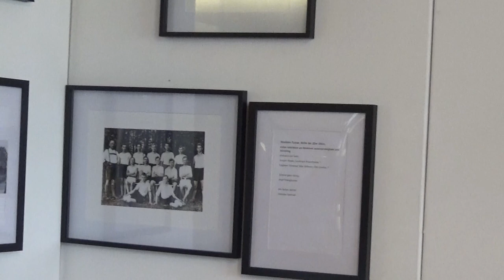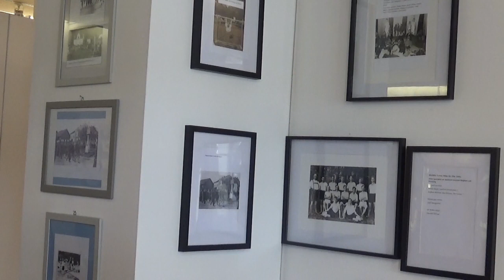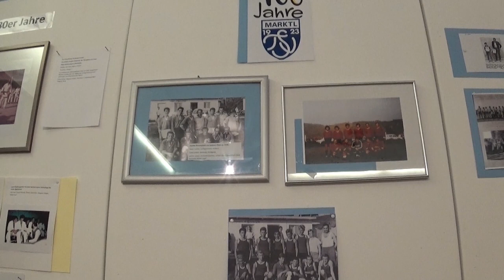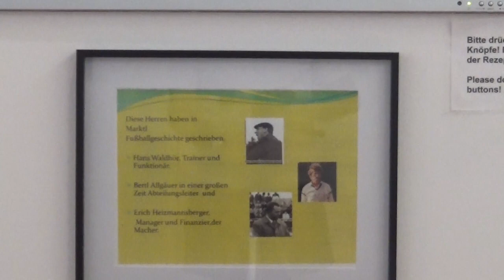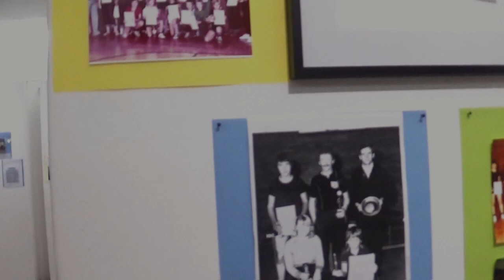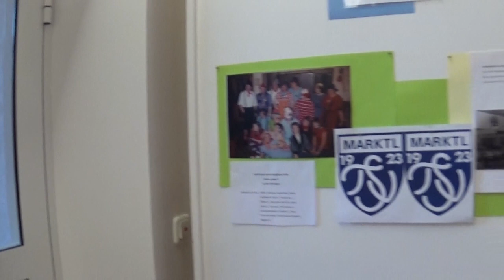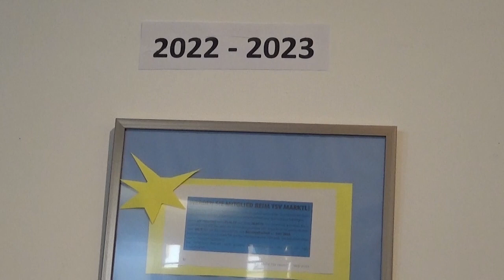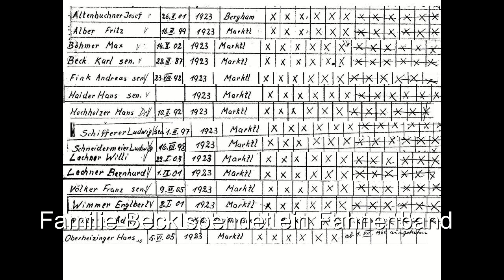2023 Juli Fotoausstellung TSV Marktl 100 Jahre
Feiern mit sportlichen Beiträgen einen Festabend und eine Fotoausstellung über die 100 Jahre !